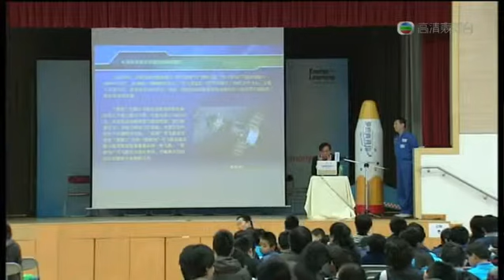20100417 六點半新聞報導